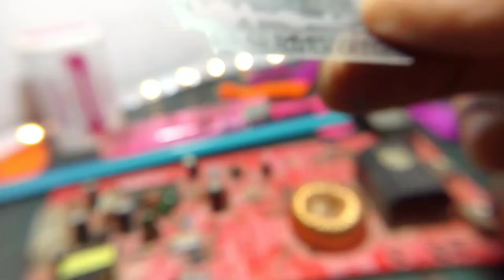How to make simple pencile welding machine at home with blade|12v#Happy_christmas#m4teh#m4tak#m4tech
m4 tech

In this video im show you how to make a pencile welding machine using an easy way.so please,if you like the video then subscribe my channel for more videos.Then also like this video and comment your response.

Yours query:-
1)pencile welding machine
2)welding machine
3)homemade welding machine
4)
5)

These are viral videos in my channel.so please watch these..